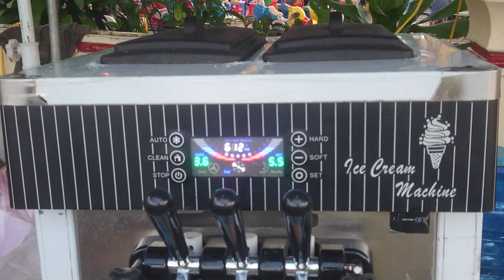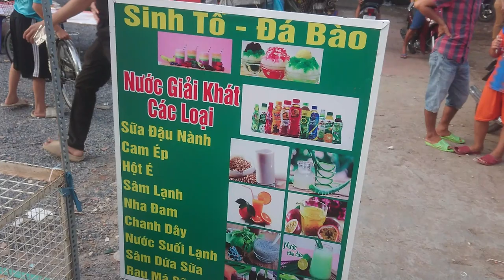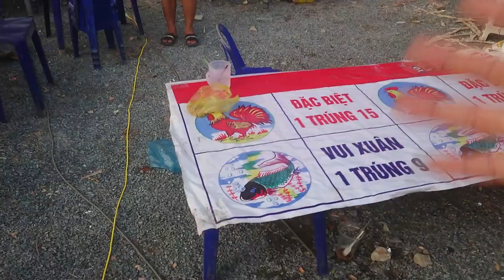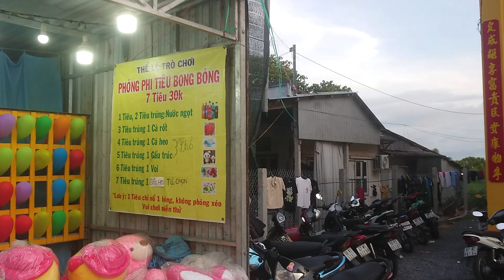Lễ Hội Cầu An Đình Thần Đình Bình Phú - Thứ 160 - Mừng 14 - Phần 3